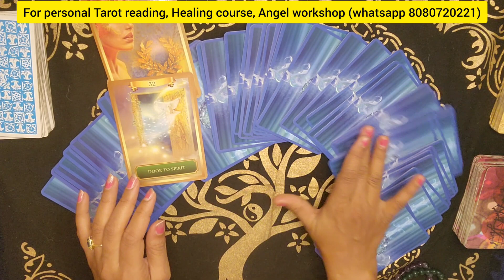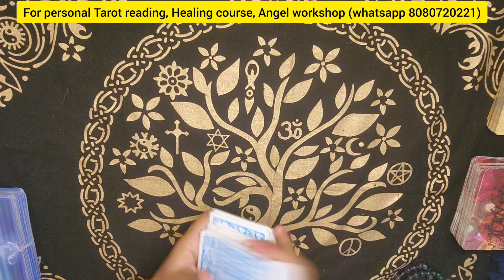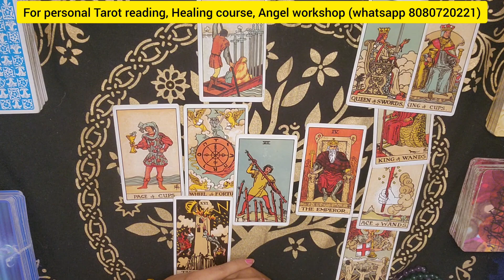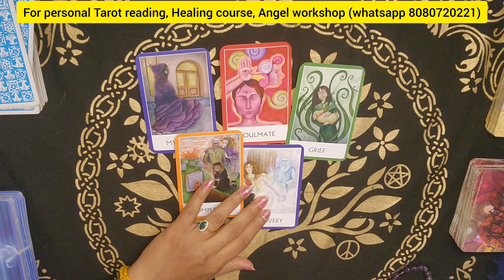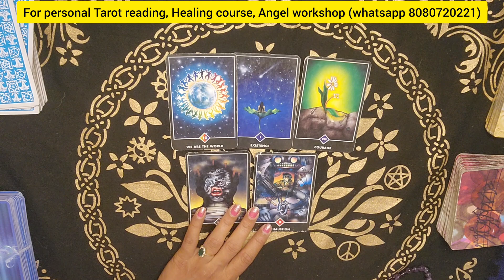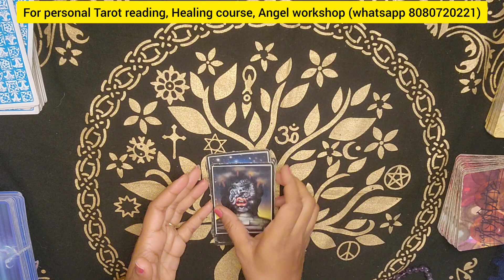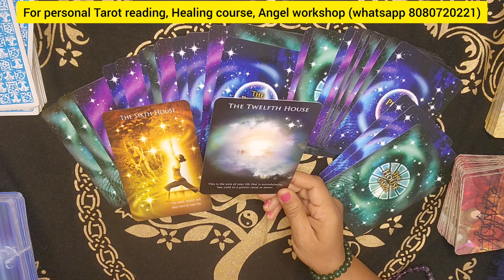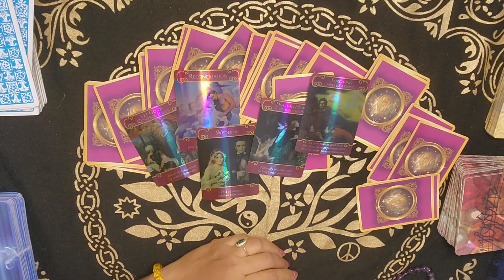🧚‍♀️Cancer(कर्क राशी) अप्रैल 2023 मे लव लाइफ केसी रहेगी?आपके पार्टनर की फीलिंग्स और अगला कदम|tarot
🕉🌸hello friends🙋
Healing classes ✨
Healing session ✨

⭐STAY TUNE⭐